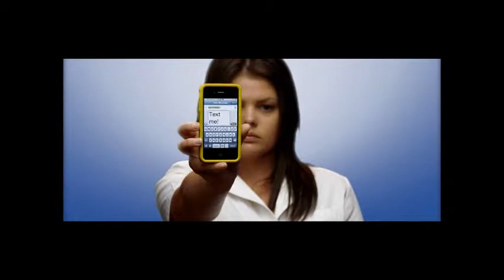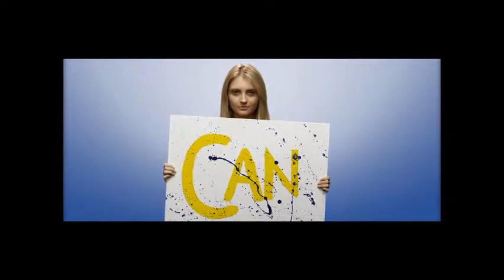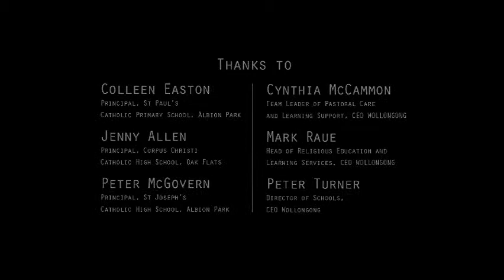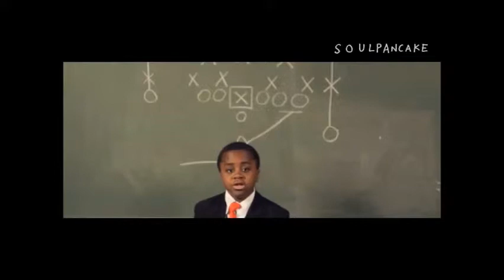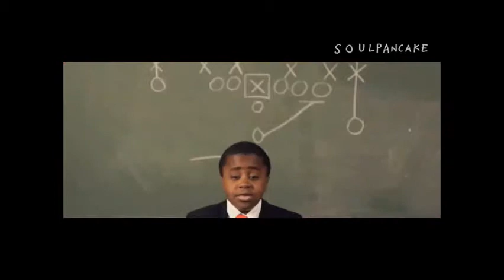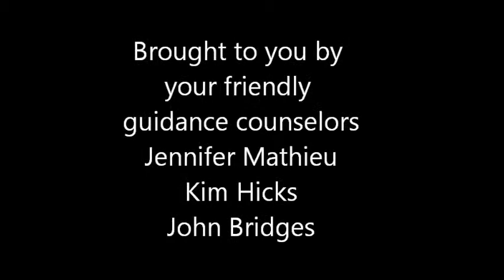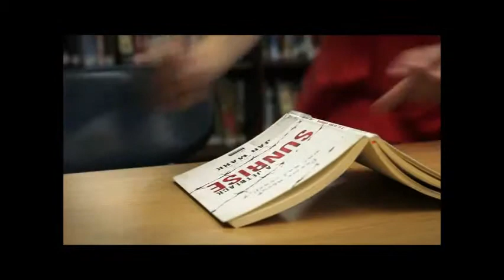November Character Education